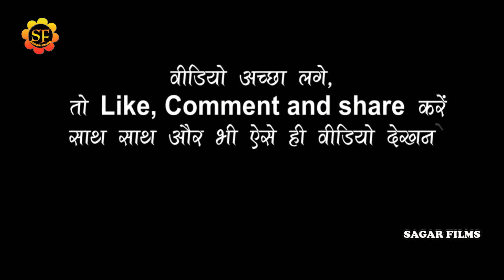चन्दन_यादव ने तृषाकर_मधु को होली में किया पानी-पानी/देवरवा लगईहे रे ननदी/Live_Show_Chandan_yadav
welcome to sagar films
Album Information
*Album-चन्दन_यादव ने तृषाकर_मधु को होली में किया पानी-पानी/देवरवा लगईहे रे ननदी/Live_Show_Chandan_yadav
*Song-देवरवा लगईहे रे ननदी
*Singar-चन्दन_यादव
*Lyrics-
*Misuc-
*audio-
*Studio-
*video- Live
*leval-SAGAR FILMS
*Copyright-SAGAR FILMS 2021
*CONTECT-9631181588